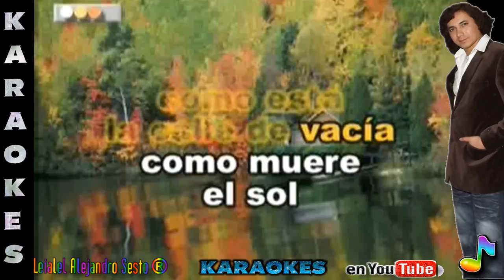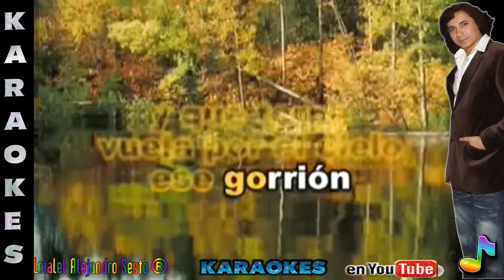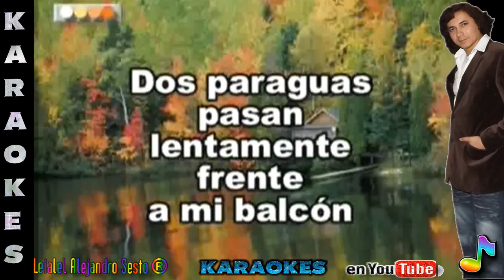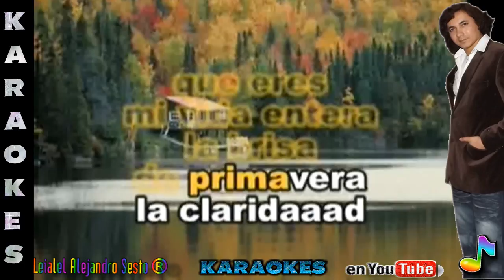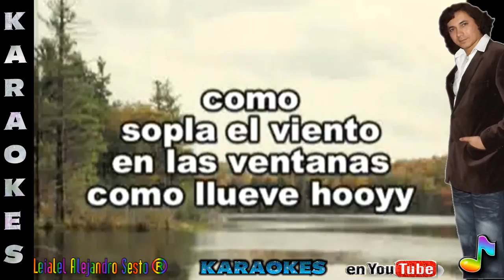CANCIÓN DE OTOÑO JLP - KARAOKE masterizado por Leialel Alejandro Sesto®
KARAOKE de la canción:
Canción de Otoño
Popularizada por :
Jose Luis Perales
 y en la versión masterizada de Leialel Alejandro Sesto Chile.

Todas las pistas utilizadas son de libre uso pero han sido mejoradas en sonido y visualmente para que tu las puedas usar a nivel familiar o en tu actividad recreacional y de diversión fuera de casa, disfrútala coméntala y compártela para subir mas pistas KARAOKE de estas bellas y dulces canciones que han marcado nuestros sentidos a lo largo de nuestras vidas.

"No hago pistas ni subo a pedidos pero si mejoro la calidad de sus sonidos y entronización de algunas ya hechas anteriormente"

Hechuras de KARAOKES ( Vídeos con letras sincronizada, si tengo la pista y esta te gusta la agrego, de lo contrario la pista la pones tu, ya que no hago pistas Musicales solo las Masterizo y edito, puedo ademas cambiar tonos y tiempos )
***MAS DE 20.000 PISTAS MUSICALES EN ESPAÑOL E INGLES ***
Si necesitas algún trabajo mio solicítalo al fono:

* Animación Complementaria
* Proyección de Fotografías (Foto vídeos Musicales)

TODO TIPO DE PRESENTACIONES Y LUGARES YA QUE EL SERVICIO INCLUYE EQUIPOS DE AMPLIFICACIÓN - USTED CONTRATE Y OLVÍDESE DE LO DEMÁS SOLO DIVIÉRTASE EN LA COMODIDAD DE SU HOGAR DEL MEJOR SHOW Y MAS COMPLETO DEL MERCADO COMPETITIVO Y POR SUPUESTO EN VIVO...
EN LA VARIEDAD ESTÁ EL GUSTO... CUAL ES TU GUSTO...? QUÉ NECESITAS?